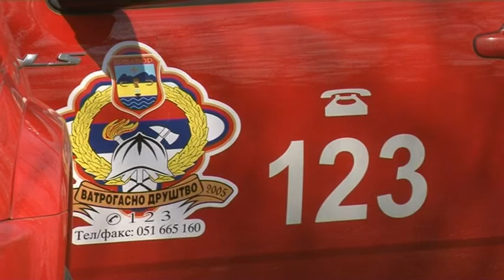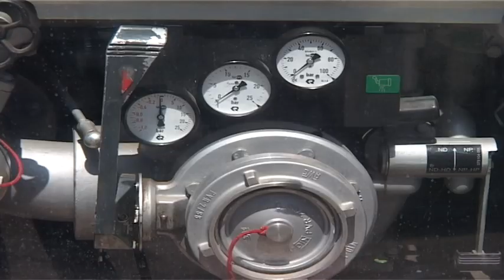POŽARI NA OTVORENOM UČESTALI U LJETNOM PERIODU 08 07 2022